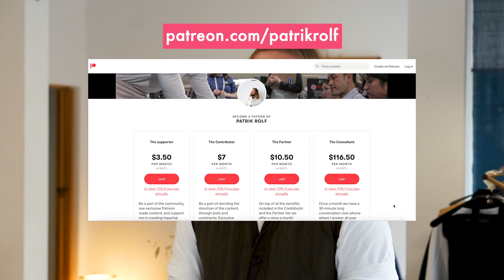Reflections on Processing in Specialty Coffee | Coffee with April #250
This week, we’re discussing some of the changes to coffee processing that we have observed during the last decade within specialty coffee.

It's no secret that we have been long time advocates of letting each variable shine in a respective coffee; varietal or cultivar, terroir and processing. In this video, we discuss the changes that we have observed during the latest few harvest seasons and provide an insight into why our opinions are as such.

We're always interested in hearing what topics you're most curious to hear us discuss, and Patreon is a great way of reaching out to us if you would like to make a request.

We welcome your thoughts and feelings on the topics raised in this week's video, as well as other ideas you would like to see us discuss in the future. We really appreciate your feedback and support.

Produced by April Media - 2023